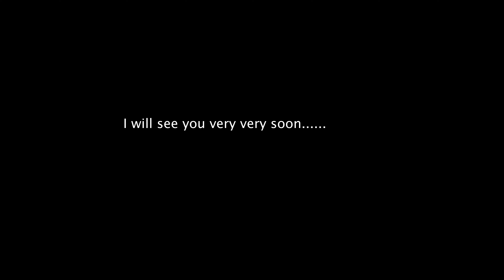POV: a 24yr old aspiring content creator and you moved to America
My goal is to build a community through my Gym related content, Vlogs and Lifestyle content.

Tune in EVERY Sunday for a brand new Youtube Video.

Today's Video:

I moved to the USA 6 months ago from the the UK and after hopping from one airbnb to another, I finally got got my own place.